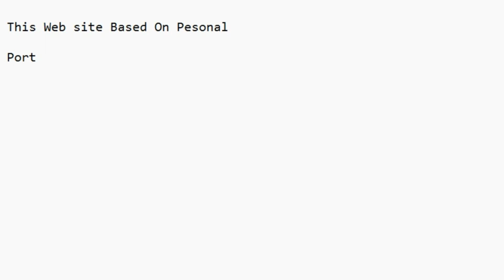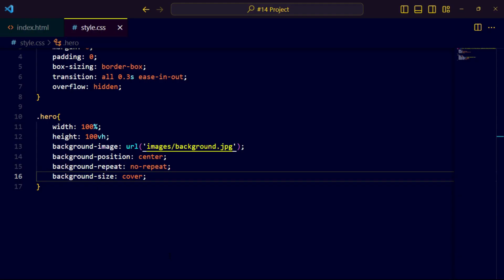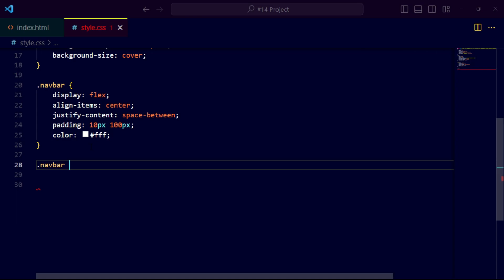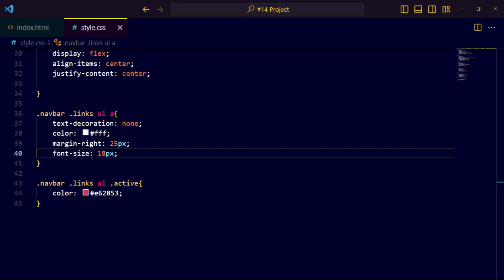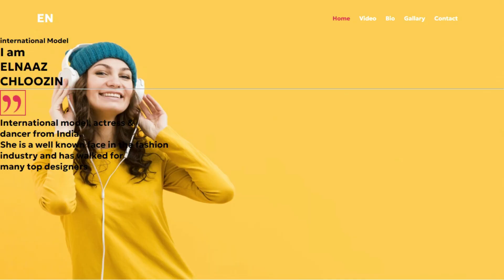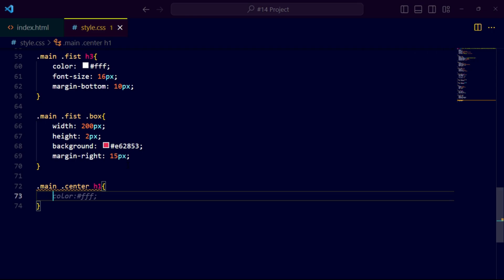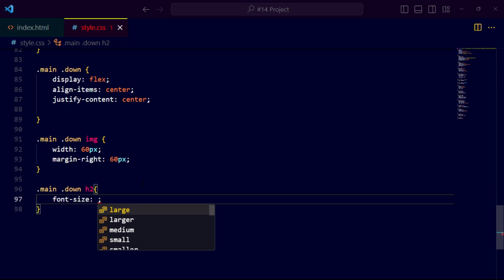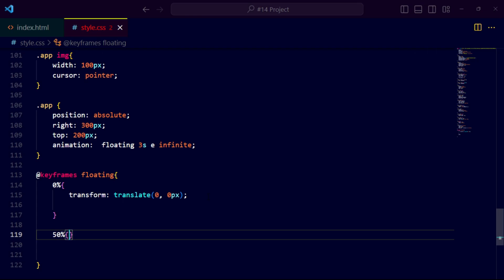Personal Portfolio Website Using HTML CSS | How To Make Personal Website Using html and css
Time Line :
Intro 00:00
Set-Up 0:0:05